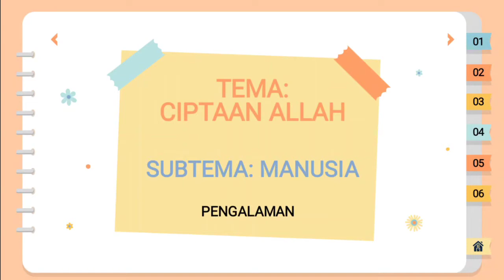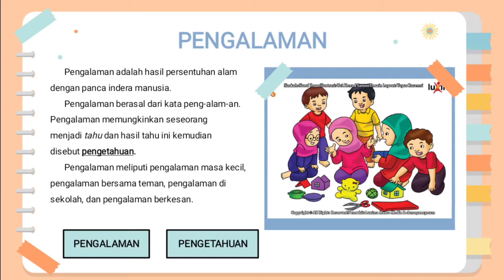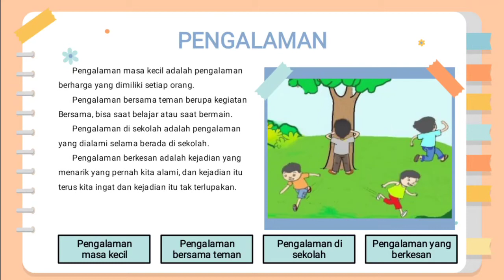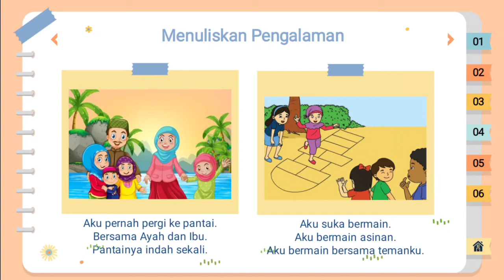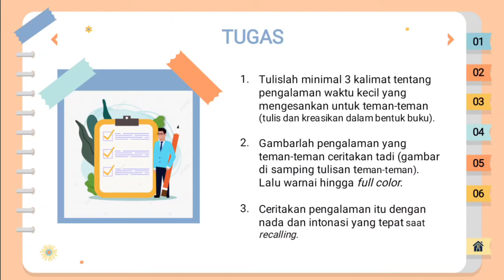KELAS 2 - SENTRA BAHASA (PEKAN 5)